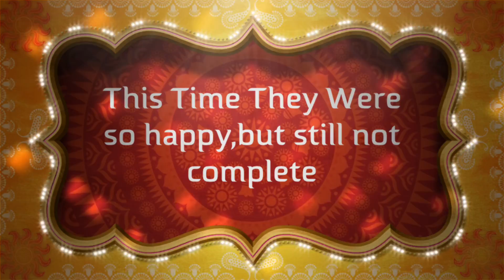Kidzoona Day @ Festival Mall Alabang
Video editor i used:
kinemaster Premium version from playstore

Then i was using my DJI OSMO POCKET as my vlogging camera
(I loved this one it is easy to use)

Ritch Pamis Patricio

FB Page : for my everywhere go n see page (just sharing my travel goals etc.)